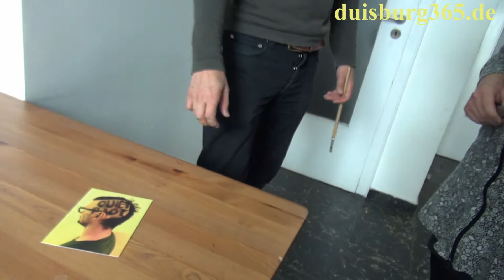Quiet Riot - Becker Schmitz, Lea Carla Diestelhorst+Pascal Bruns im Kunstverein Duisburg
Am heutigen Freitag, 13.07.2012 geht es weiter mit Becker Schmitz im Kunstverein Duisburg: QUIET RIOT startet. Die Ausstellung bei der Becker-Schmitz Lea Carla Diestelhorst und Pascal Bruns featured. Beginn der Eröffnung ist um 19:00 Uhr. Das Video vermittelt schon einmal einen kleinen Eindruck...